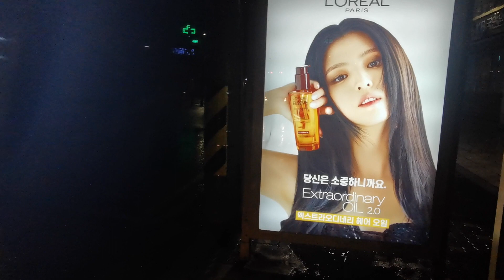Gidle (여자)아이들 Soyeon Advertisement in Heavy Rain